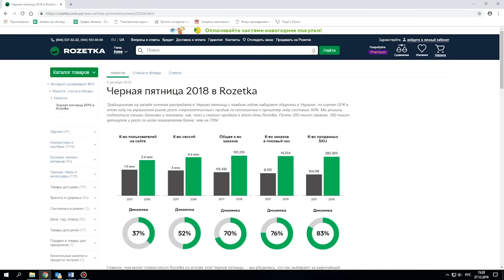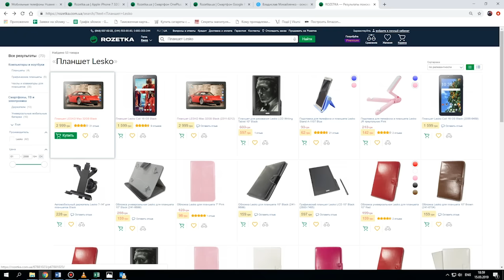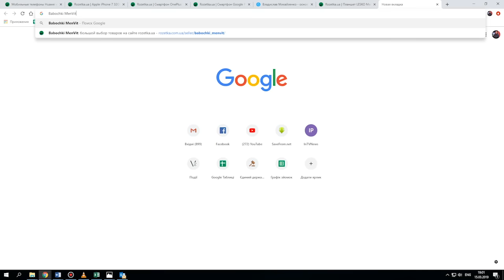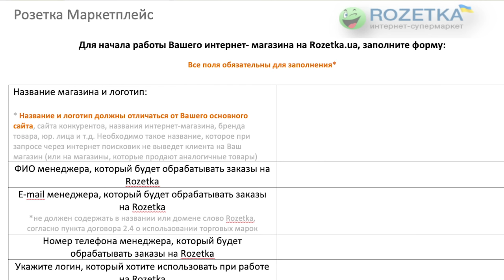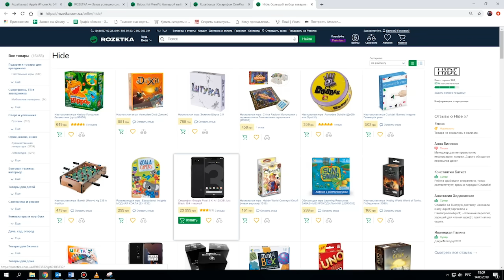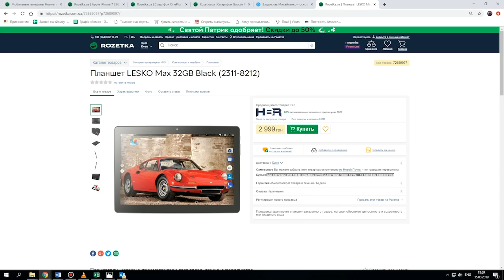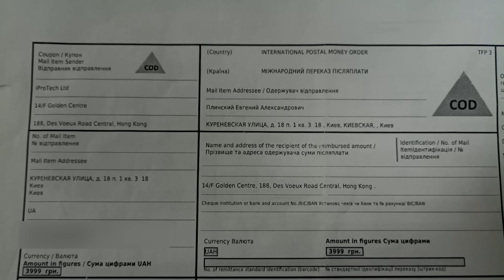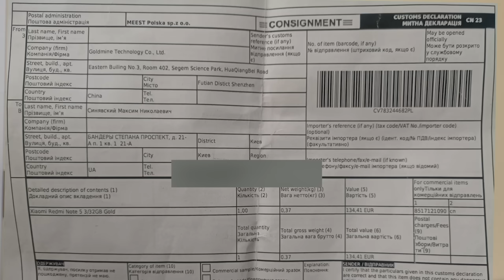Вся правда про маркетплейс Розетка.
Кто скрывается под вымышленными названиями интернет-магазинов на Розетке?
Почему маркетплейс Розетка не отвечает за качество товара продавцов и позволяет им нарушать законы?
Продажи техники методом «закладок», как наркотиков. Легально ли это и кто ведет мутный бизнес на Розетке скрывая адреса своих офисов и магазинов?
Что нужно требовать у продавца, чтобы Ваша покупка была безопасной, а товар качественным?
Вашему вниманию мой обзор крупнейшего в Украине продавца электроники и всякой всячины интернет портала «Розетка».
Для многих фанатов этого сайта станет открытием что на портале Розетка на самом деле живут две Розетки.
 Одна– это надежный интернет-магазин, с многолетней репутацией отвечающий за продаваемый товар и дорожащей своим именем.
 А вторая Розетка – это маркетплейс на котором товар может продавать каждый.
Еслии, выбирая товар на сайте продавцом указана не Розетка, а какое-то непонятное буквосочетание, то здесь вы должны быть начеку и не спешить с покупкой, ибо, расставшись с деньгами вы можете оказаться один на один с проблемным товаром, а продавца не найти никогда.
Почему?

Ответы в Ролике.

А вот ссылка на мой эксперимент по привлечению к ответственности "Цитрус" за фиктивные продажи